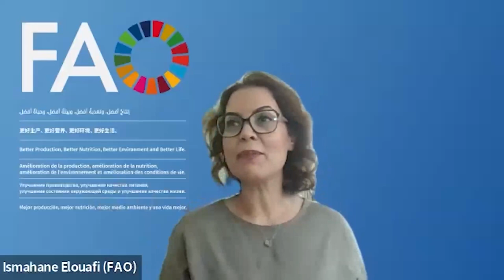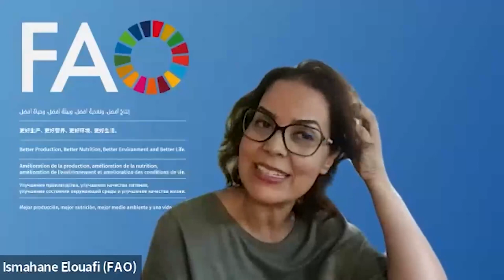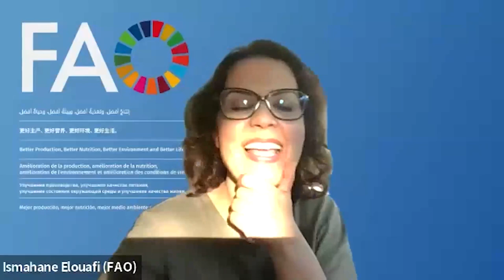Science for Policy in Europe Conference - Science for global and inter- governmental policymaking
Building better science-for-policy ecosystems

Speakers:
• Andrea Hinwood (Chief Scientist, United Nations Environment Programme, and Associate Professor at Edith Cowan University)
• Jan Marco Mueller (Policy Officer - Science Diplomacy and multilateral relations, European Commission Directorate-General for Research and Innovation)
• Elouafi Ismahane (FAO Chief Scientist and an UN system member of the UNSG’s Scientific Advisory Board)
• Anne-Sophie Stevance (Head of the Global Science Policy Unit, International Science Council (ISC))

Moderator: Olaf Bruns